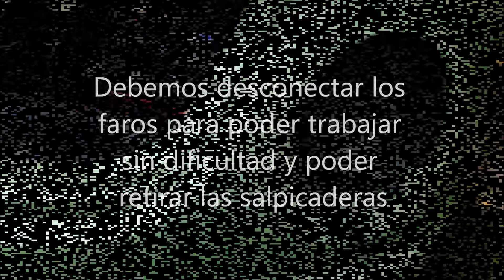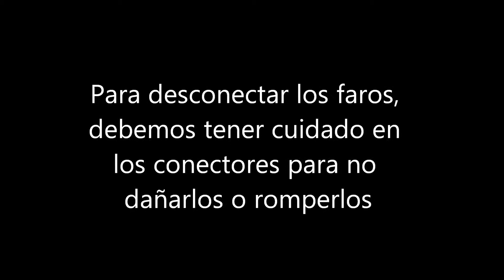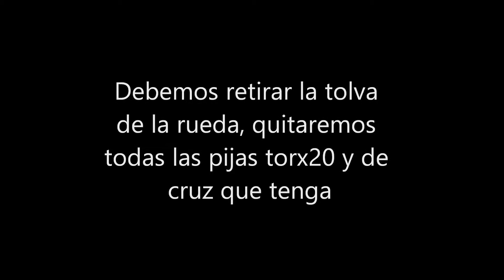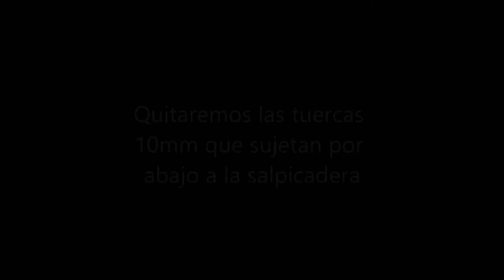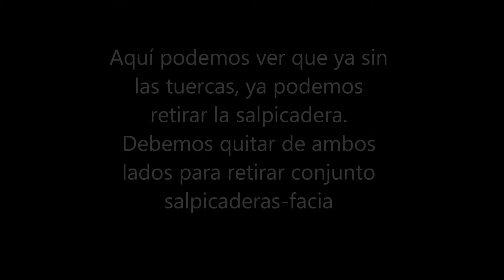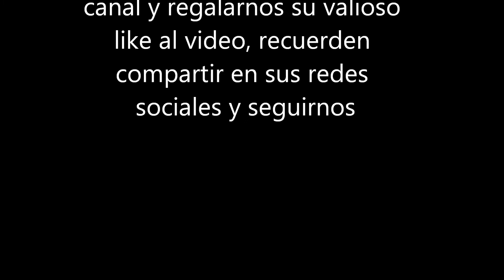cambio de radiador bettle 2002 turbo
Visitenos en nuestro blog y en la página de FB.